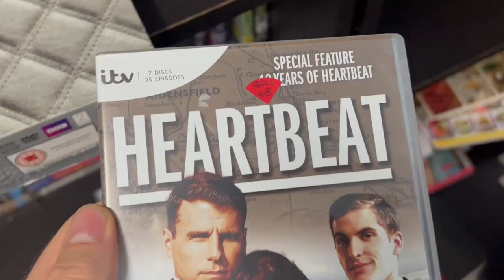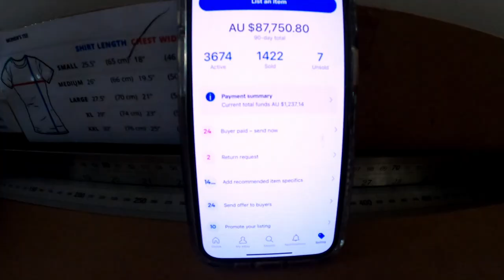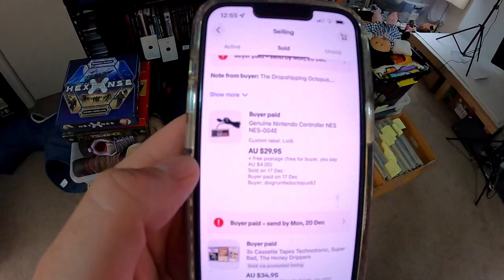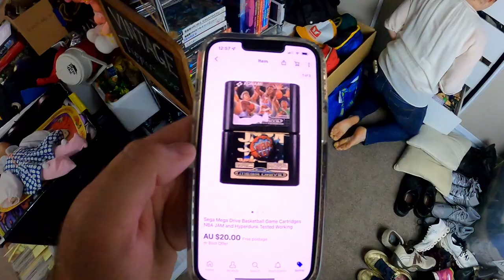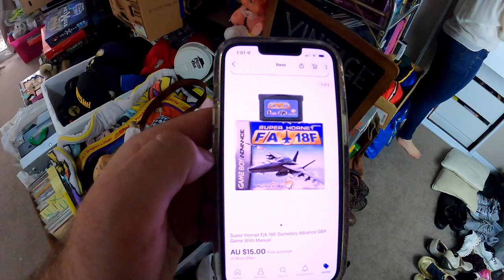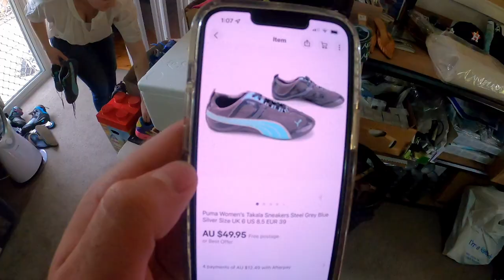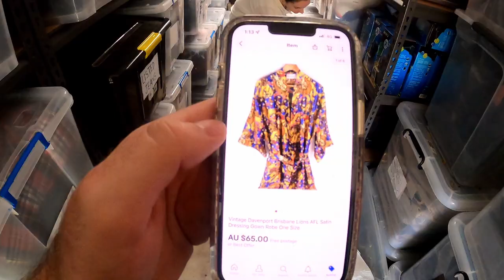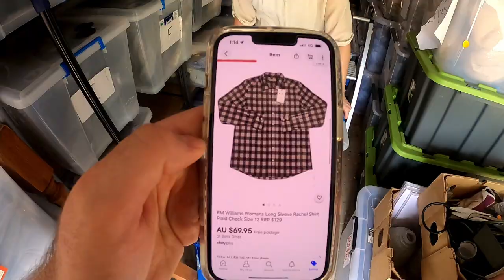We Found A $500 Grail In A Country OP Shop To Sell On Ebay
Postage Supplies
Small Satchels

Medium Satchels

Large Satchels

Video Lighting
Godox SL-60W 60W CRI95+